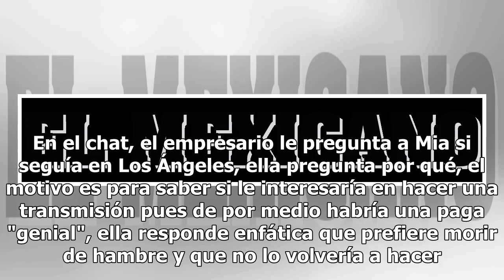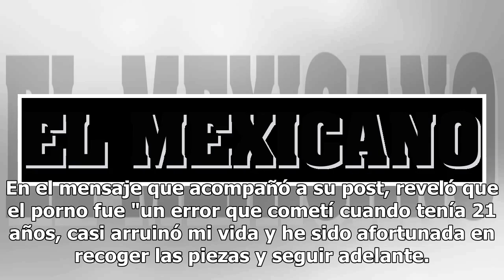Mia Khalifa explota contra el porno; "no lo haría aunque muriera de hambre"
La ex actriz porno, ahora convertida en una influencer de Instagram, explotó contra la industria del cine para adultos al ser contactada por un alto ejecutivo con quien trabajó en el pasado. Mia hizo pública, mediante una captura de pantalla, la conversación que sostuvo con el líder de una prominent...